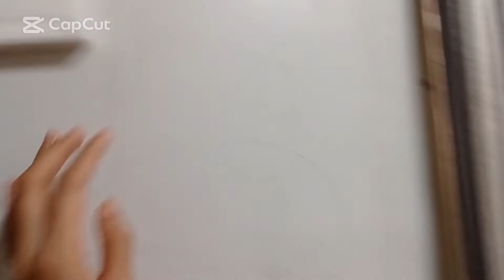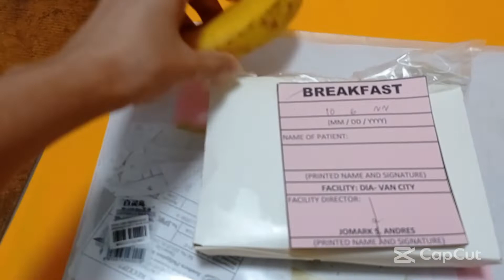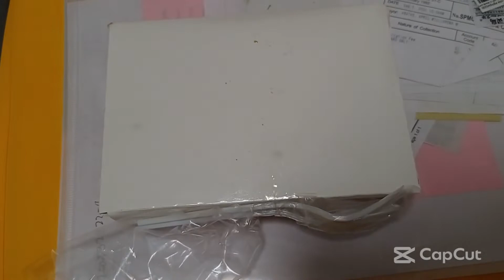Lipoma Journey Part 2